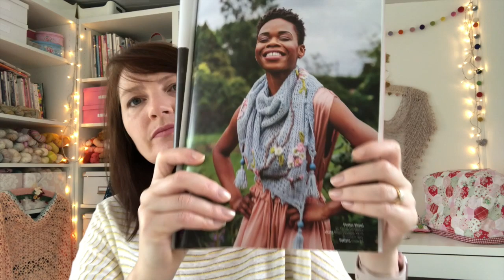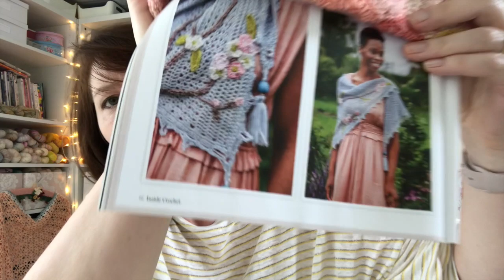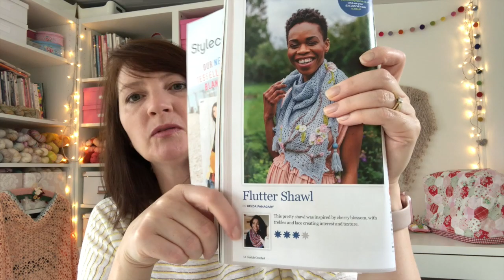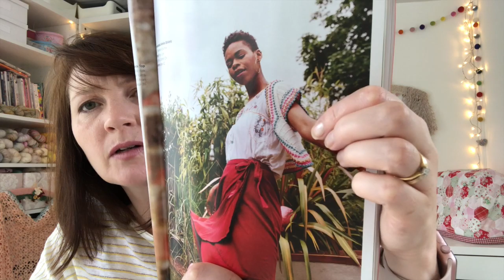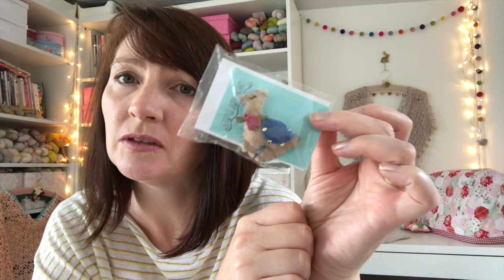Cherry Heart Podcast 72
In which I share the haul from this year's Fibre East Festival and all the latest makes.. Show Notes